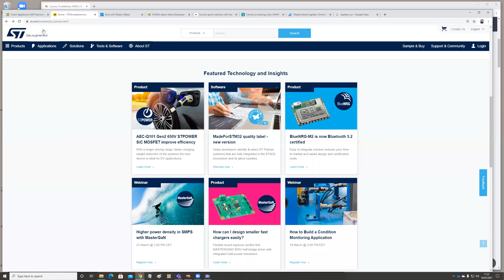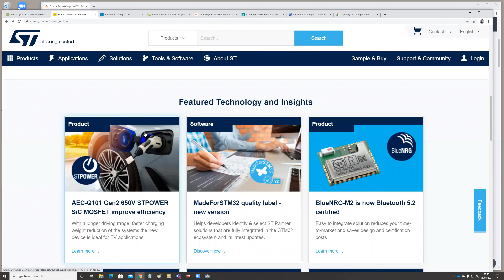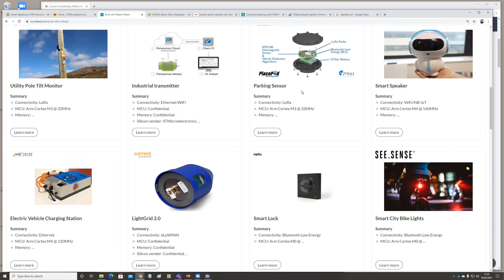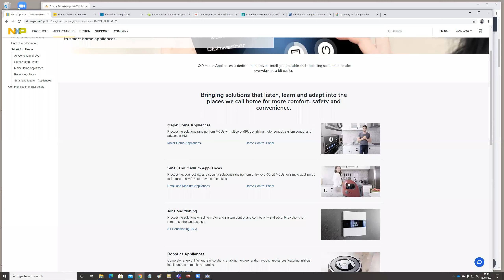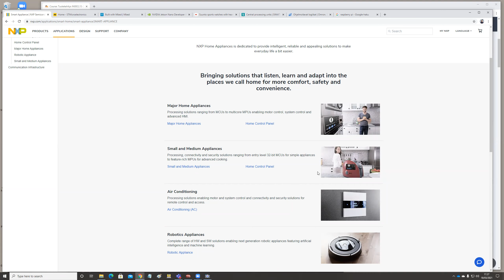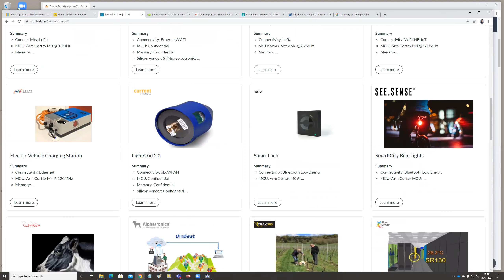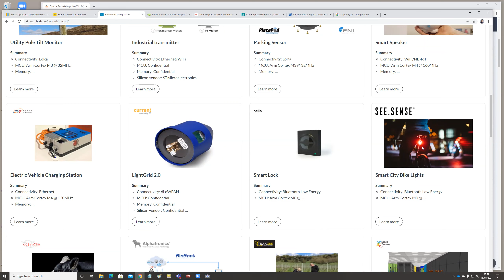Ohj01 Ohjausjärjestelmät tuotteessa 8min z2 18032021